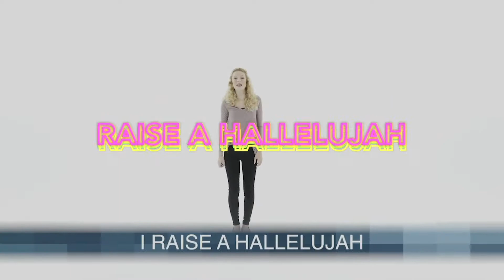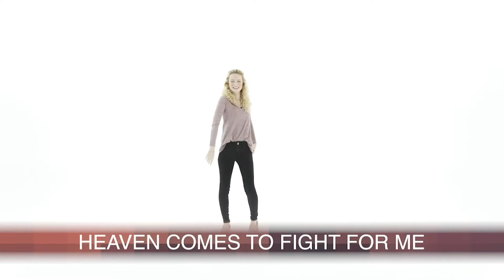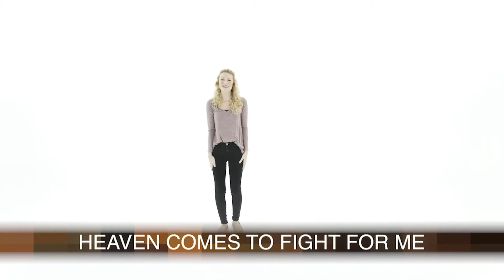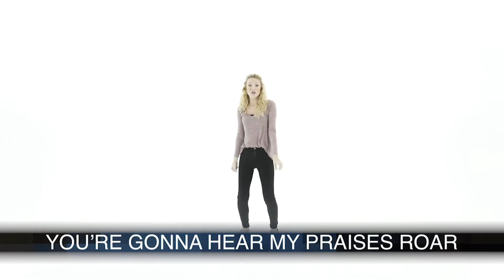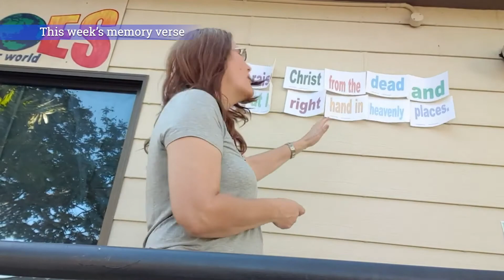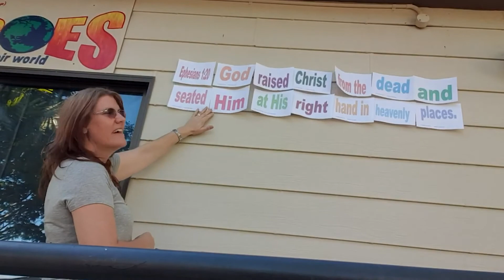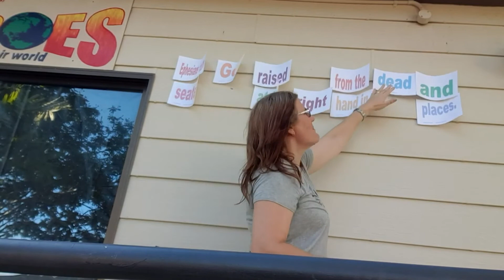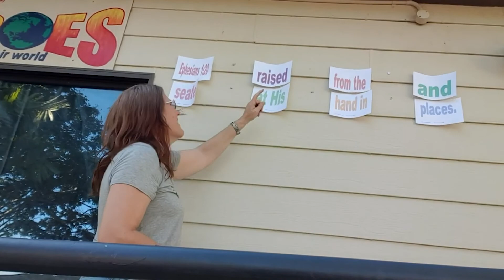U R Church Kid Heroes - Seated in Heavenly Places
Today we learn about Jesus seated at the right side of the Father. listen as Pastor Janine tells us about being Seated in Heavenly Places.
Note: U R Church was formally known as Citilife Church

ABOUT ‘U R CHURCH’
We R a group of Churches that believe: Father God loves the world, He gave His Son Jesus to save ALL people, and sent the Holy Spirit to equip us, so that we can live empowered through Him.
We are a people who, Know God; are Strong; and Bring Life to others (Daniel 11:32b)
We believe the Church is God’s Kingdom here on Earth, and that we as individuals form His Church!
U R the CHURCH.

We thank you for your generous heart, no matter what you give. We pray God will bless you, and bring you a greater understanding of His love for you.
Account Name: Christian Outreach Centre
BSB: 084-766
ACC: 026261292